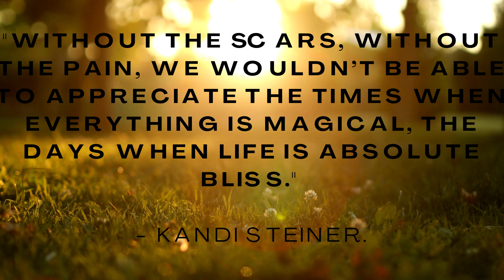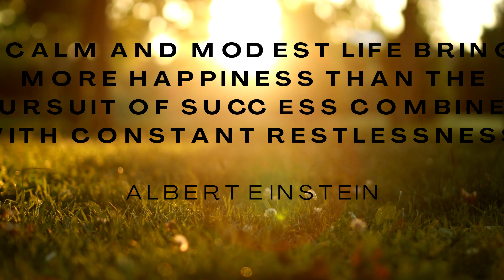10 Happiness Quotes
This video features the 10 happiness quotes from influential people such as Dalai Lama, Buddha, Albert Einstein and Aristotle.

Balance Health is a wellness centre that can help you heal, grow and find the true happiness or bliss. We have complimentary events and programs that can surely help you strengthen your mental fitness by targeting and strengthening your 3 core brain muscles.